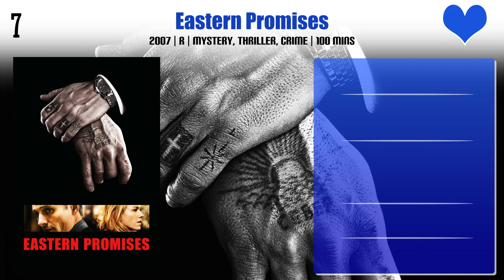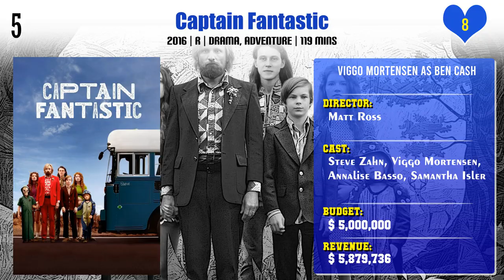Viggo Mortensen Top 10 Movies | Best 10 Movie of Viggo Mortensen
Top 10 Movies of Viggo Mortensen

Find the list of movies by Viggo Mortensen you can find more information, movie trailers, posters, reviews, youtube links in below link.

Pl. Comment down your favorite movie of Viggo Mortensen